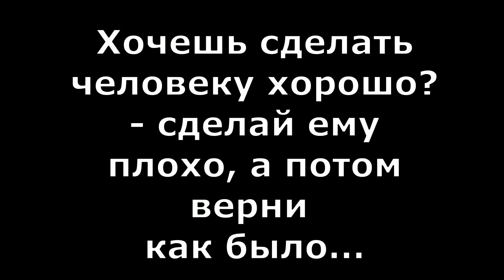ИЗМЕНИЛ РЕШЕНИЕ Эрнст КВН пример демократии